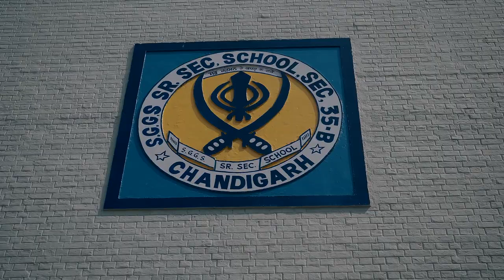SRI GURU GOBIND SINGH SR. SEC. SCHOOL,SEC 35 B ,CHANDIGARH-DOCUMENTARY